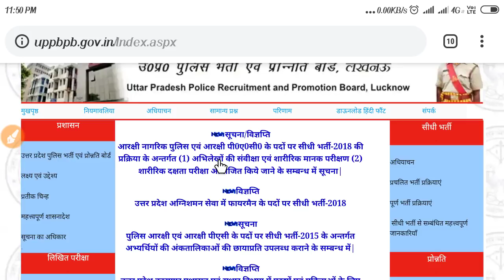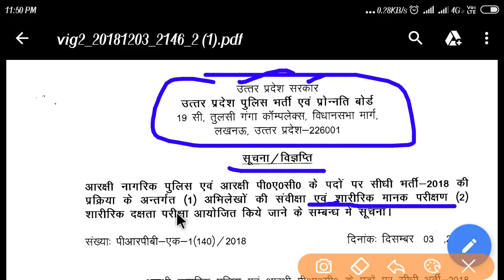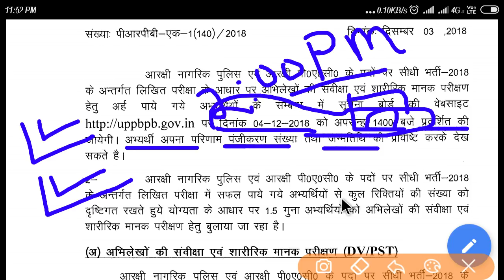UP POLICE RESULT 2018 || उत्तर प्रदेश पुलिस रिजल्ट दोपहर 2:00 बजे